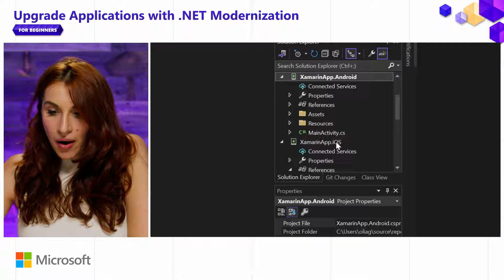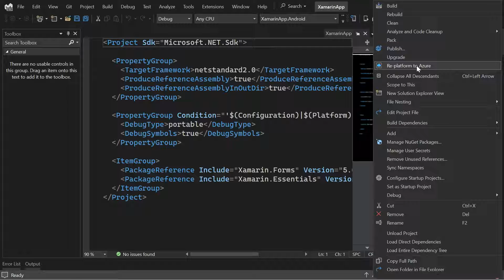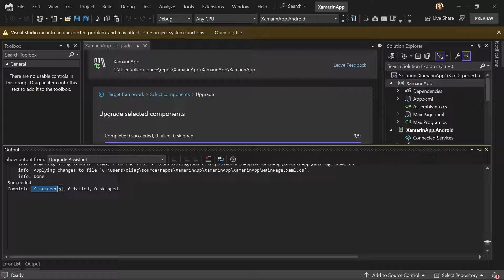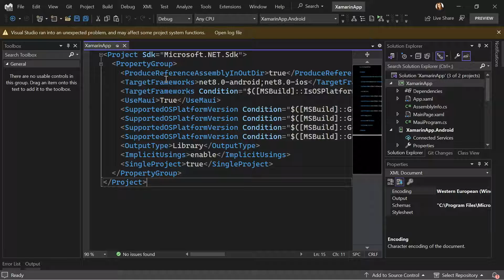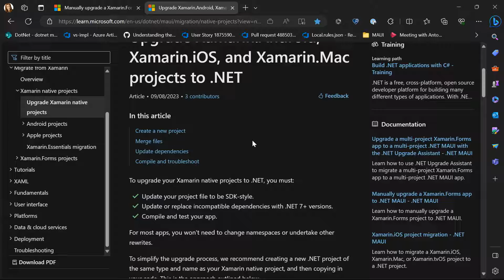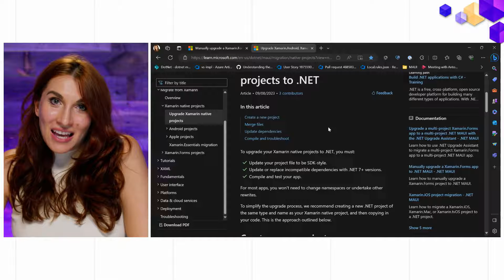Upgrading Xamarin to .NET MAUI [Pt 9] | Upgrade Applications with .NET Modernization for Beginners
In this video we will demonstrate how to migrate from Xamarin.Forms application to .NET MAUI.